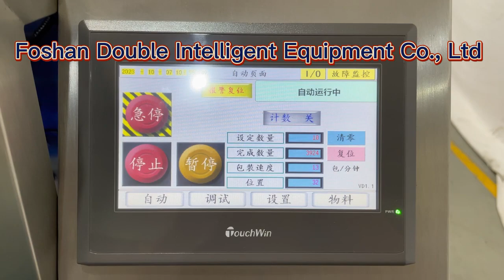DM 320-6P Automatic Screw Hardware Furniture Fittings Counting Packing Machine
Foshan Double Intelligent Equipment Co., Ltd, as one of the leading manufacturers of packing machines since 2010, we are engineers, designers, innovators, material and software specialists, and problem solvers. Whether your company is a start-up or a well-established business, Our machine, solution, and service have always been about return on investment, long-term value, and end-to-end solutions for customers.

With 5 professional workshops, we design and manufactures VFFS packing machine, flow wrap packing machine, and premade pouch packing machine. Our portfolio also includes the best-selling botting filling machine, capping machine, and cartooning machine.

Our systems and equipment help produce a wide range of solutions for food packing, liquid packing, powder packing, coffee powder packing, hardware packing, consumer product packing, etc.

Benefiting from favorable local material resources and our high flexibility as a direct factory, we ship reliable CE-certified packaging equipment to Europe, America, the Middle East, and Southeast Asia at more competitive prices and faster schedules. We will work with you to arrive at just the right manufacturing solution. Whatever you need to succeed, DOUBLE MACHINE is there for you, to deliver it.

Ada Lee
Export Manager
Foshan Double Intelligent Equipment Co., Ltd